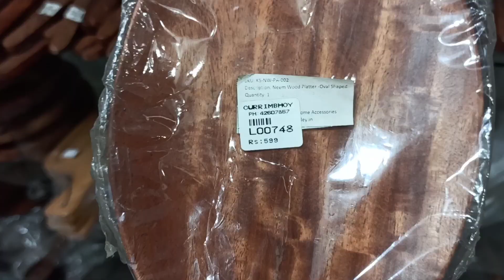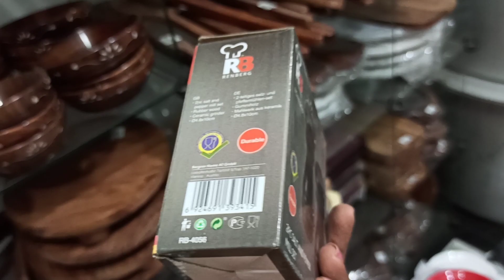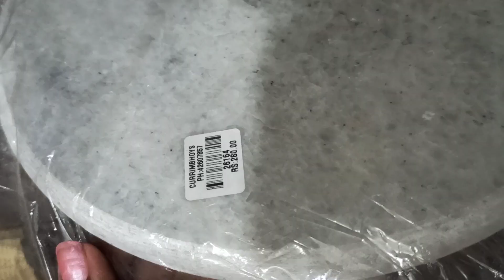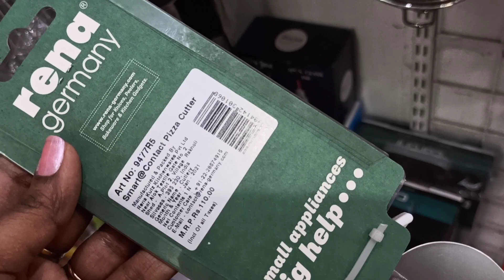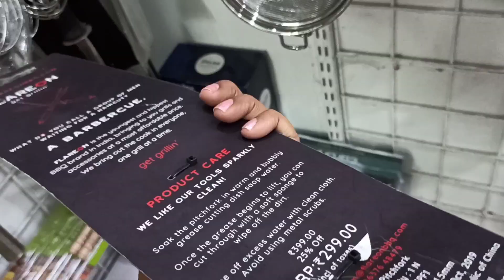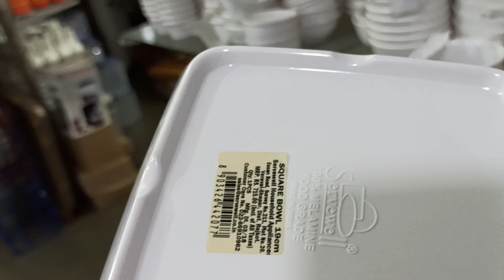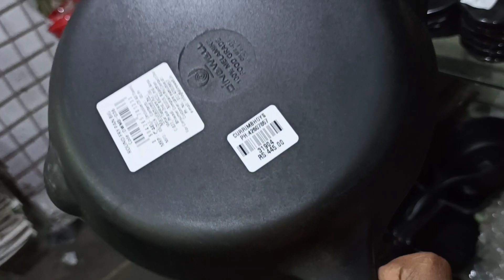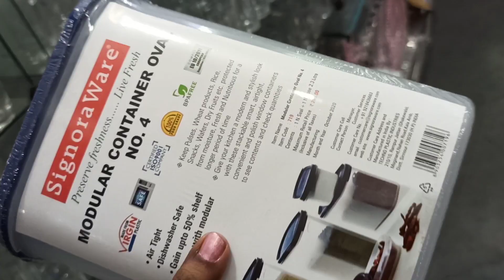Glassware/Ceramic/Melamine sets/kitchen ware tools and Hotel ware collections in Currimbhoys Parry's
Currimbhoys Shop in Parry's

In these we see lots of
Hotel ware collections and Home needs collections
Kitchen ware tools
Ceramic sets
Serving bowl
Melamine Hotel ware sets
and more

Address
CURRIMBHOYS SHOP
NO 29, Evening Bazaar Road
Park Town
Chennai - 600003

Thankyou.